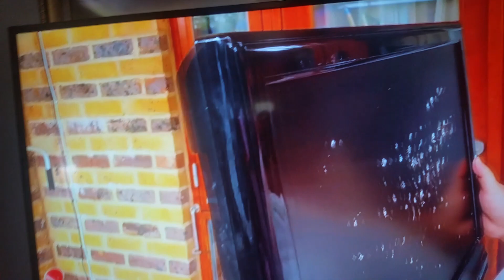Sonic spanking tails with sound effects I was talking in sonic mind